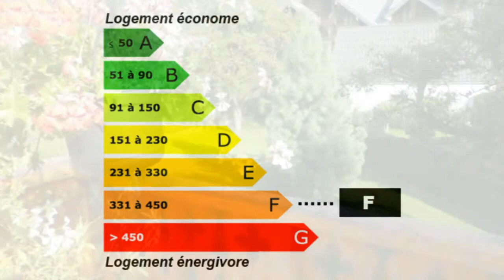Achat / Vente Samoëns Chalet Surface habitable 253 m² - Ch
France Achat / Vente Chalet Samoëns Lumineux Cheminée Jardin Balcon Garage Terrasse Terrain Chalet Surface habitable 253 m² - Chambres 3 - Cuisine Sous sol la superficie des terres 1 010 m² - DPE 270 - Emissions de GES 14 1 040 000,00 € Maison Haute-Savoie Rhône-Alpes 74340 LAURAINNE IMMOBILIER .